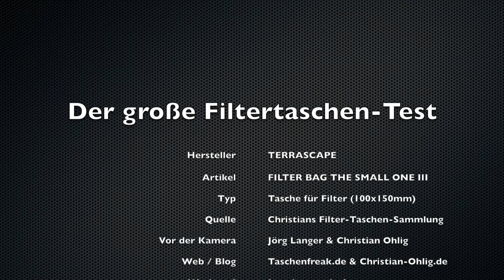DER GROSSE FILTERTASCHEN-TEST - TERRASCAPE SMALL ONE III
Der wahrscheinlich weltgrößte Filtertaschentest den Ihr finden könnt.

Hier mit dem folgenden Filter:
- TERRASCAPE SMALL ONE III

Bisher schon erschienen sind die Video-Teile:
- INTRO ZUR GROSSEN FILTERTASCHEN-TEST-SERIE
- LEE FILTER POUCH
- ROLLEI FILTERTASCHE 100
- TERRASCAPE CLASSIC III
- NISI ALL IN ONE CASE
- LOWEPRO S&F FILTER POUCH
- F-STOP GEAR FILTER CASE
- HAIDA FILTERTASCHE
- MINDSHIFTGEAR FILTER HIVE MINI

Es folgen noch die folgenden Filtertaschen-Tests zu den folgenden Taschen:

- MINDSHIFTGEAR FILTER HIVE

... und unsere TOP3 im "Final-Video" der großen Filtertaschen-Test-Serie.

Wir freuen uns auf Eure Feedbacks

Jörg Langer - Taschenfreak.de
Christian Ohlig - Christian-Ohlig.de

Bezugsquellen:

LEE FILTER POUCH

ROLLEI FILTERTASCHE 100

MINDSHIFTGEAR FILTER HIVE

HAIDA FILTERTASCHE

Titel: Universal
Interpret: Vibe Tracks

Meine Blogbeiträge und Videos sind Gluten-, Glukose- und Laktosefrei, können aber Spuren von Werbung beinhalten da ich die Artikel ab und zu kostenlos zur Verfügung gestellt bekomme.

Dieser Blog verfolgt keine kommerziellen Absichten. Die meisten mir zur Verfügung gestellten Taschen verschenke ich oder verlose die für gute Zwecke. Meine treuen Leser wissen das seit Jahren. Ich betreibe diesen Blog aus Spaß an der Sache und nicht aus kommerziellen Absichten. Das mag in der heutigen Zeit eher ungewöhnlich sein. Mit diesem Schock müsst Ihr leider zurecht kommen.